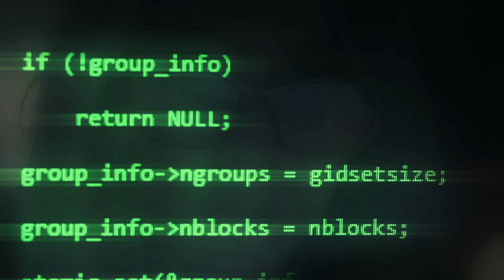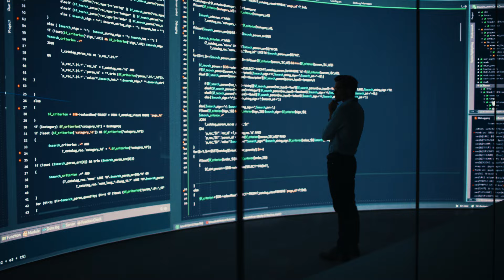Join Us at IBM TechXchange Conference 2024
This is not about the technology. It's about you. Join us for IBM TechXchange Conference 2024, the ultimate learning event, October 21-24, at the Mandalay Bay in Las Vegas. This is an immersive learning experience designed to fuel your AI journey. We’ll equip you with the practical skills to apply gen AI to your role and unlock the full potential of the IBM technology you rely on.